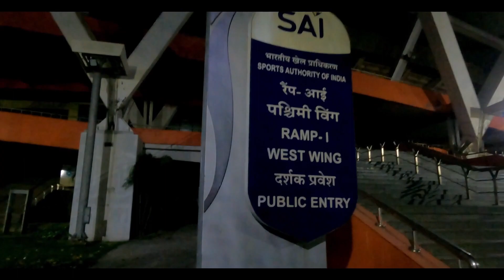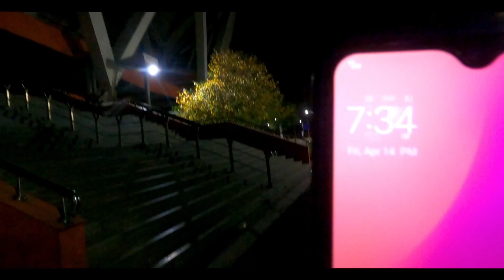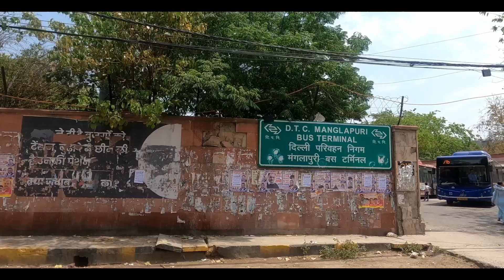തനിച്ചൊരു യാത്ര രണ്ടാം ഭാഗം .. ഡൽഹി . My solo travel diaries part 2 Delhi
ചണ്ഡീഗഡ് നു ശേഷം ഡൽഹിയിൽ കൂടി നടത്തിയ തനിച്ചുള്ള യാത്ര . ആ വിശേഷങ്ങൾ ആണ് ഈ  എപ്പിസോഡിൽ . വീഡിയോ ഇഷ്ടപ്പെട്ടാൽ അഭിപ്രായങ്ങൾ അറിയിക്കുമല്ലോ... മറ്റുള്ളവർ കാണാൻ ശ്രദ്ധിക്കാൻ ഷെയർ ചെയ്യാൻ മറക്കല്ലേ ,❤️❤️🙏🙏

Peaceful Moments (Full)
ABCstudios (100Audio Exclusive)